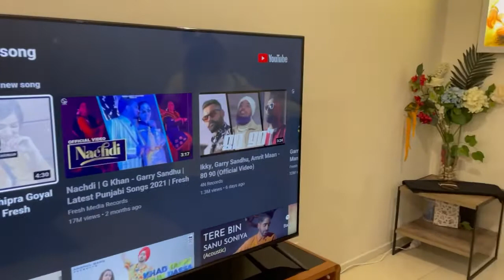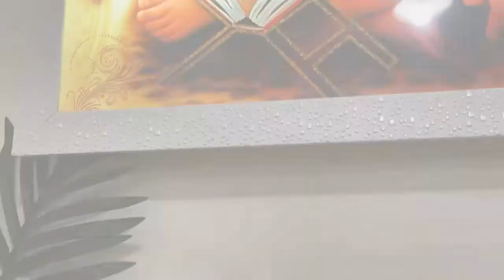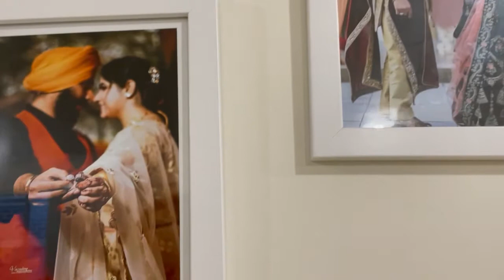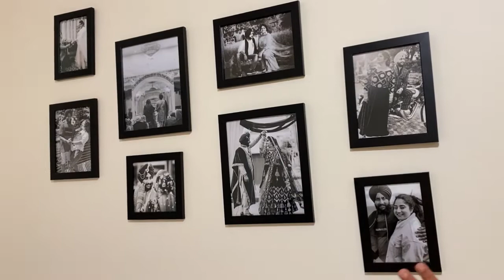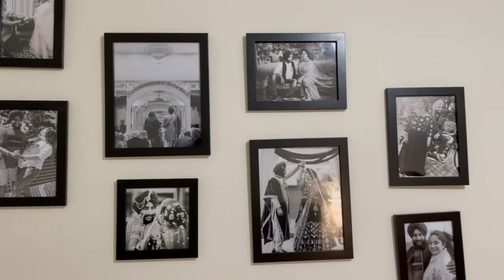Melbourne House Tour | 🇦🇺 Australia | Beautiful home 🏠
Finally our home tour is here 🏠🌸

I hope you all liked our video
Please do comment if you like our house

Thankyou❤️